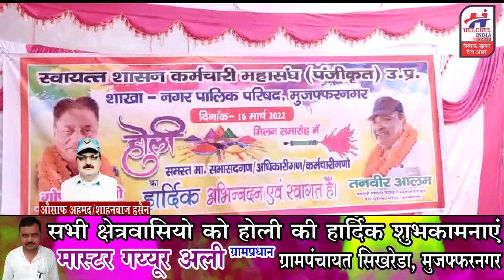पालिकाध्यक्ष ने किया होली पर जमकर डांस